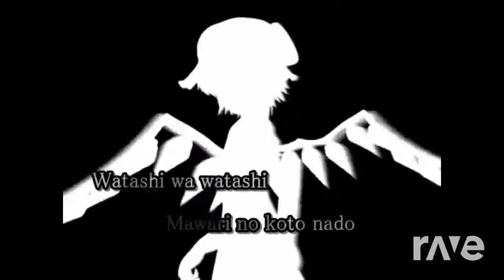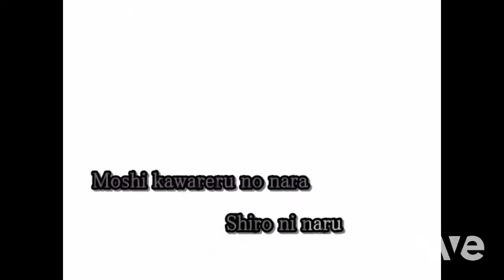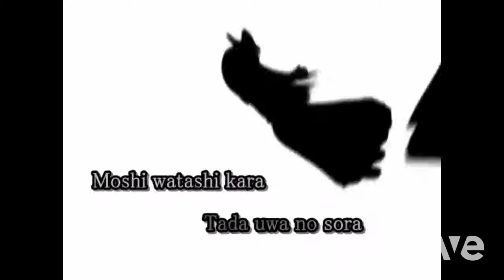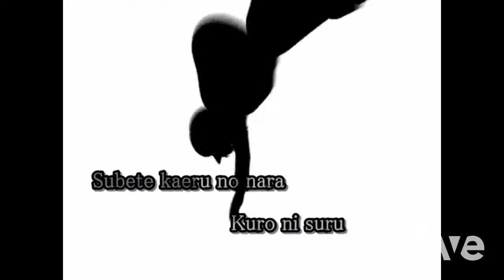On Music Version - 【 Karaoke Sub 】Bad Apple!! & Can'T Stop Coming Snes | RaveDj